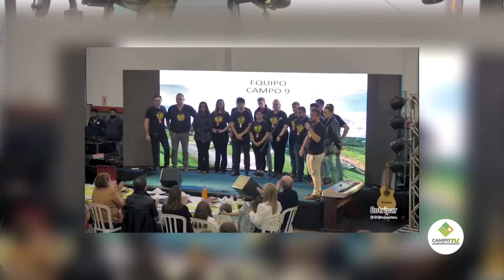𝗖𝗼𝘁𝗿𝗶𝗽𝗮𝗿 - 𝗕𝗿𝘂𝗻𝗼 𝗕𝗲𝗳𝗮𝗴𝗼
La firma Cotripar estuvo presente en Cooprolanda, una muestra donde expusieron toda la gama de maquinarias y una de las líneas que tiene resultados probados por productores de origen alemán. Para saber más te dejamos la nota con Bruno Vefago, director comercial de la firma.